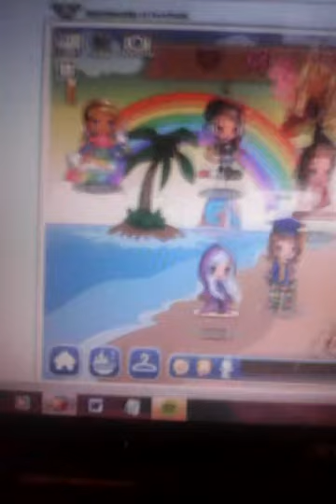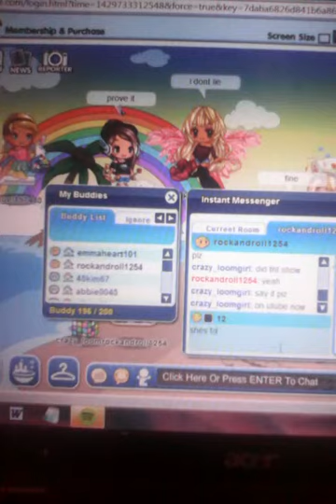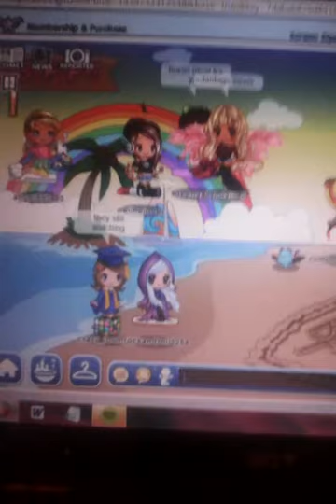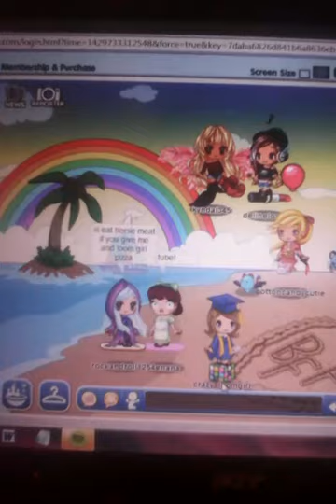Fantage surroundings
Go sub to fantage leena